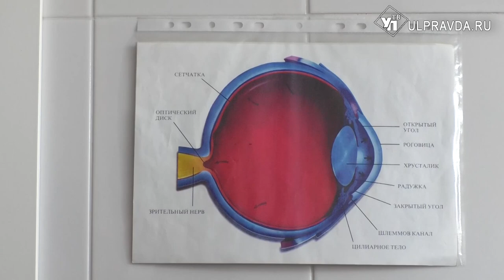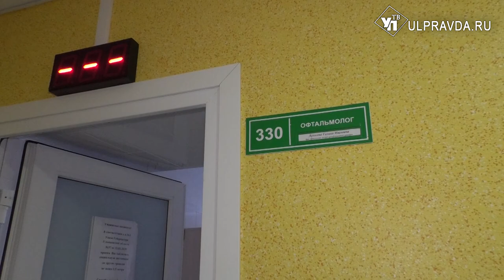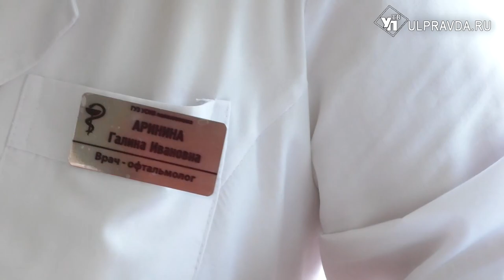Во все глаза. Как правильно подобрать линзы и что такое гигиена зрения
Лаборатория контактной коррекции зрения в ульяновской областной больнице – одно из старейших профильных отделений в регионе. Она открылась в 1981 году, тогда же поступило и оборудование для изготовления линз. Двери врача-офтальмолога открыты и по сей день. Как сейчас помогают восстановить зрение в старейшей лаборатории Ульяновска, расскажем в нашем сюжете.